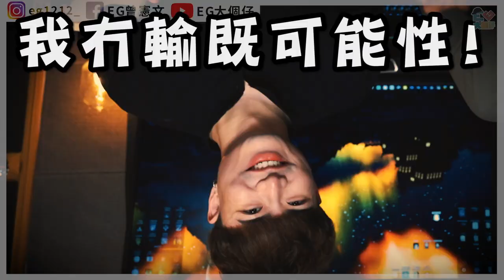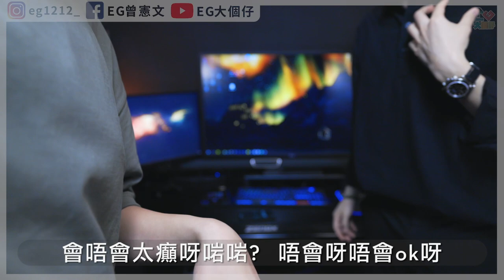【整蠱】誰是電話整蠱之王！EG vs Cotton！！ @Cotton Chan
被整蠱既朋友真係唔好意思orz
玩得好開心既一次lol
大家有冇咩野想我係電話到玩lol
有就留言啦XD
我自己都好想玩第二次!

0:00 開波
1:13 開始整蠱
16:36 結果出來了(請好好觀看比賽過程)